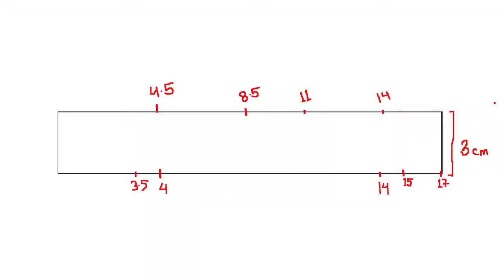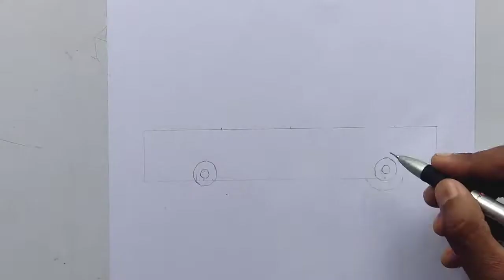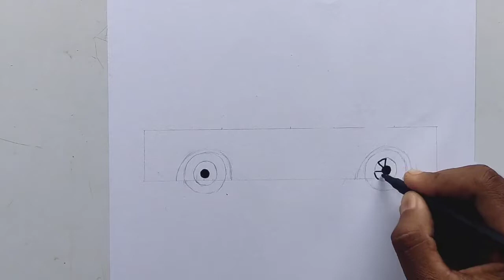How to draw a car step by step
4 kids
simple
art lesson
how to draw a car
car drawing game
draw cute things
Easy drawing